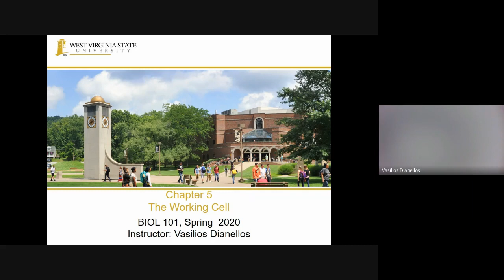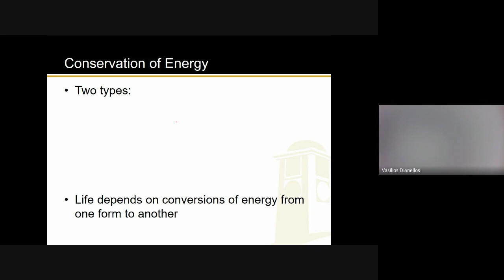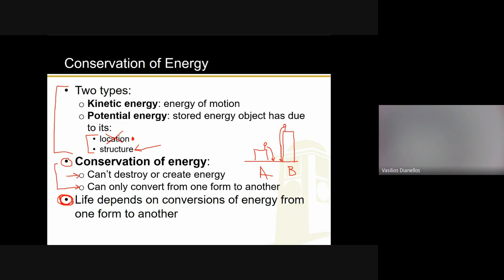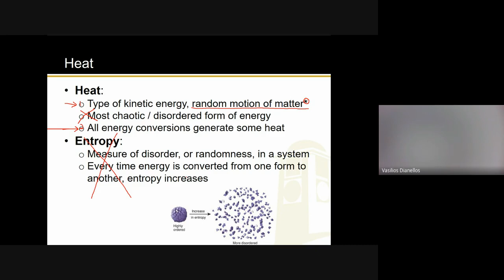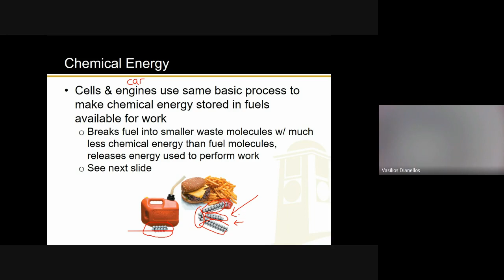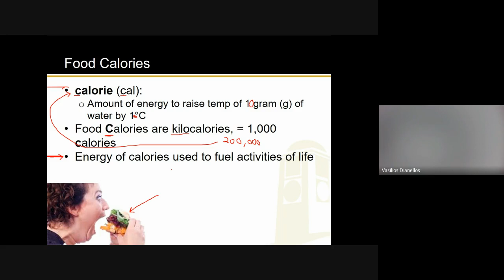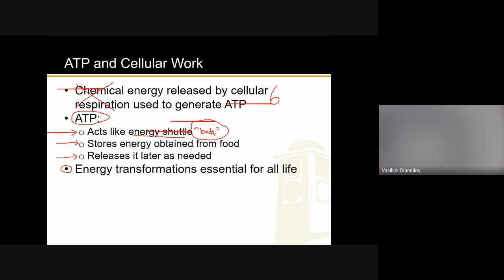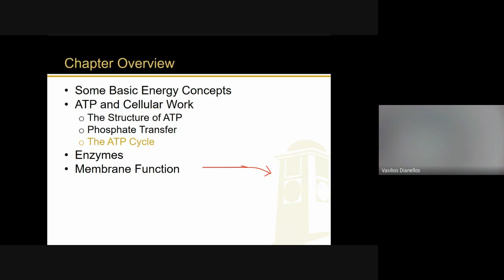Ch 5, Pt 1 (2-10-23)